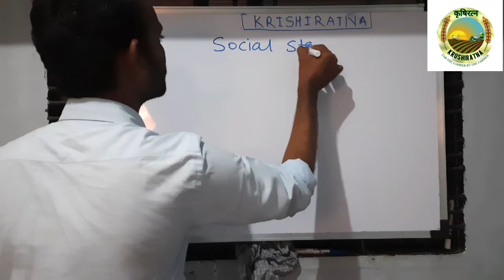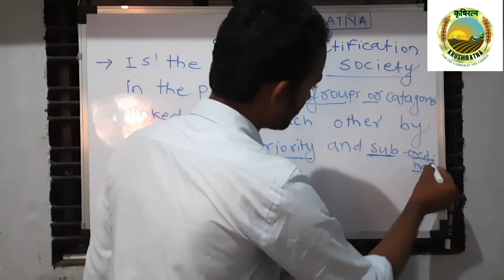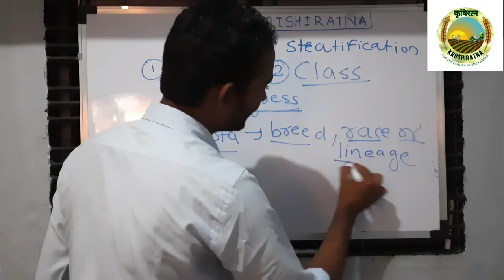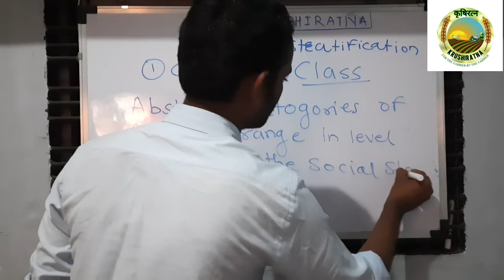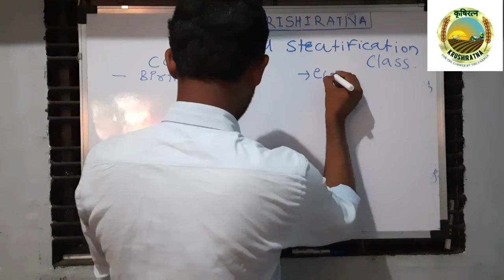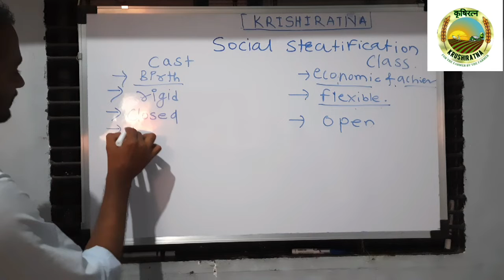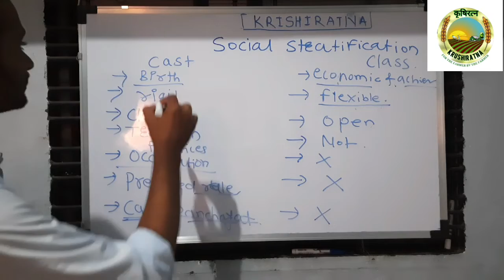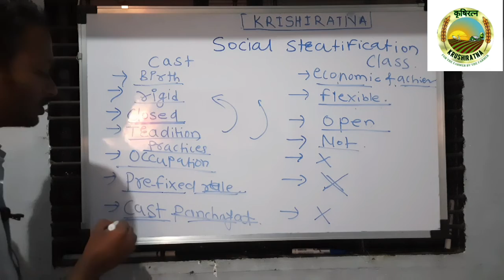Extension Lec-5 ( Social stratification)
Agri MPSC Book list available on Krishiratna Academy app

For preparation of all agriculture competitive examination download krishiratna Academy app

Krishiratna Agriculture Classes

Is free online classes for preparation of MCAER PG CET ICAR Entrance exam BHU entrance exam Agri MPSC Forest MPSC UPSC Optional ( Agriculture) AFO Banking And all other Agricultural competition exam

Director :- Shri. Mahesh Devanand Gadakh
                   MSc ( Agri)
                   MPKV Rahuri

      thanks to all krishiratna Team for your support

To see all Lecture series of Agronomy please follow link